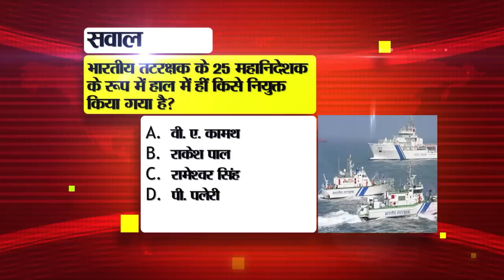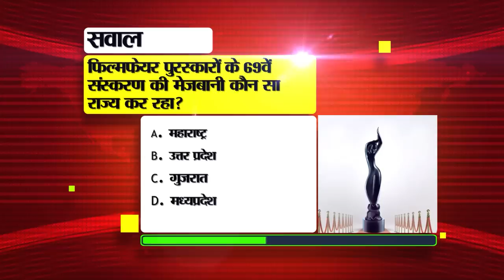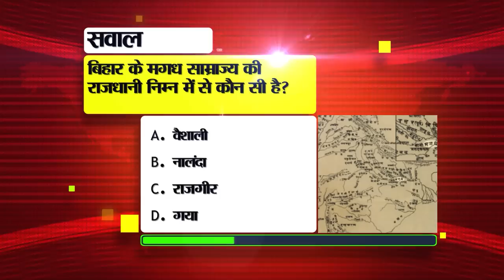Daily Bihar News of 29th July 2023.Bihar's Highways,Degree Colleges of Bihar,Patna Metro,Sasaram.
Daily Bihar News of 29th July 2023.CM Nitish Kumar, Chief Minister Kanya Utthan Yojana,degree colleges of bihar, Patna Metro's, Sasaram
1. Recruitment on the posts of 124 Management Trainee in Rashtriya Chemicals and Fertilizers Limited.

2. Bihar government moved 3 IAS officers from here to there

3. Today we will talk about Sonal Jha in Bihari Birthday

5. SP made a big claim by presenting CCTV footage on Katihar firing

6. Last day to apply for incentive amount under

7. Do not consider the patience of teachers as their weakness: Shatrughan Prasad Singh

8. ADB will give $ 295 million to improve

9. Today we will talk about Kurkihar in Bihar tourism

11. Fine of 5 crores imposed on more than 4 thousand vehicles in 4 days in the state

12. The 14th installment of PM Kisan Samman Nidhi came in the account of so many farmers of Bihar

13. PatnaMetro longest underground station will be built here

14. Chances of rain in West Champaran, Bhabua, Patna, Nalanda and Jamui
15. India's UPI in 17 countries of the world

16. The High Court expressed satisfaction over the cleanliness of the big pond of the Sher Shah tomb in Sasaram

17. Computer operators will be hired on 16 thousand honorarium

20. BCCI Secretary disclosed on the return of Jasprit Bumrah in Team India

21. Today's date is recorded in the history of India for many reasons.

22. Today in Viral Khabar we will talk about phone call monitoring

23. Instant video message feature added to WhatsApp

24. Only one Indian film among the 100 best films released by Time magazine

25. The last trading day of the week closed with a decline